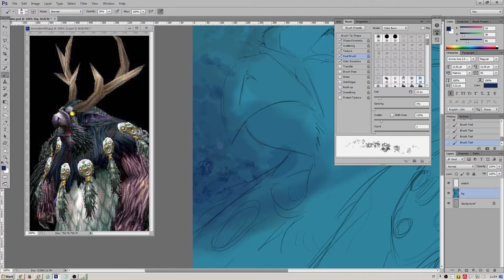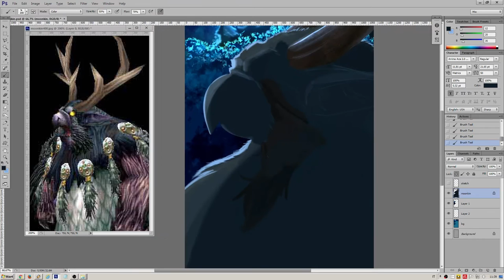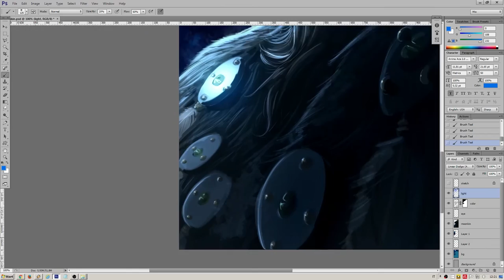Speedpaint "MOONKIN" | World of Warcraft fan art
Dedicated to a game that took me away a few thousands hours: World of Warcraft. Most of those hours were played as a druid ^^
Will miss good glorious early wow days.

[Legal stuff:]

All other sound effects are either made by me or public domain sounds.